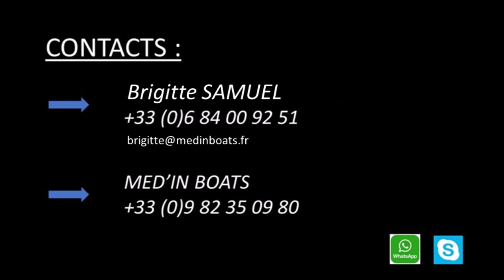DUFOUR YACHTS - DUFOUR 405 GL millésime 2013 - VENDU/SOLD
Ce DUFOUR 405 GL vous surprendra en navigation par son dynamisme et sa facilité de manoeuvres. Version 3 cab et 2 sde aux dimensions généreuses. Belle garde robe. Entretien mécanique par professionnel.